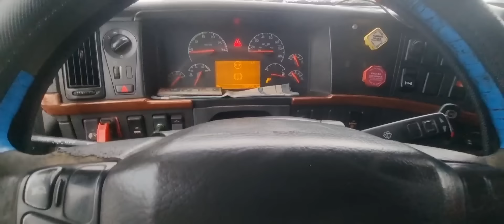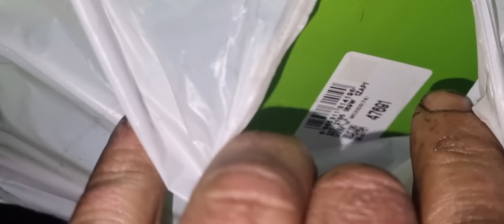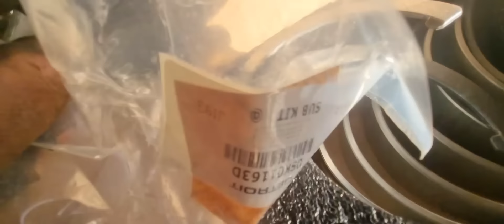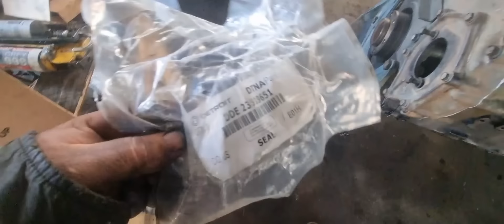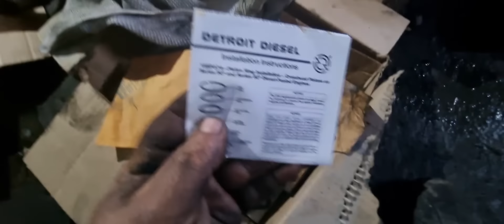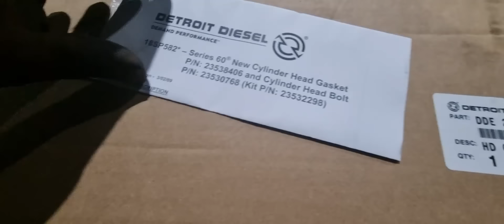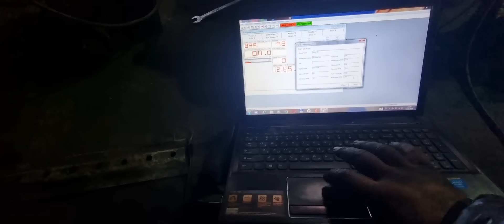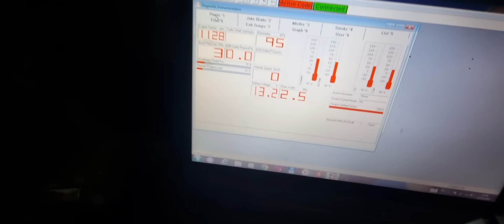Перезагрузка Вольво VNL c Двигателем СКАНИЯ.V8 переделываем переделку.Сложный ремонт.для клиента.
занимаемся америкой с гарантией.